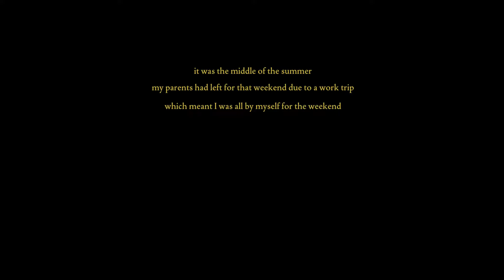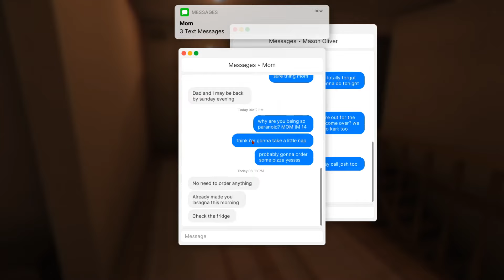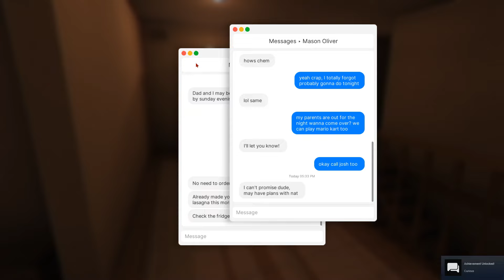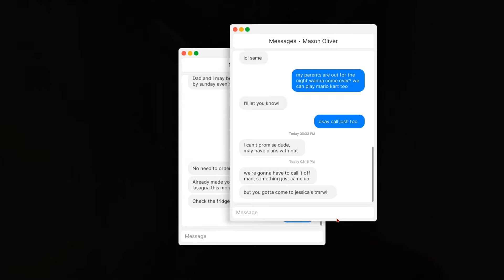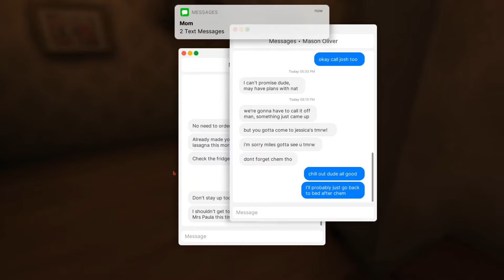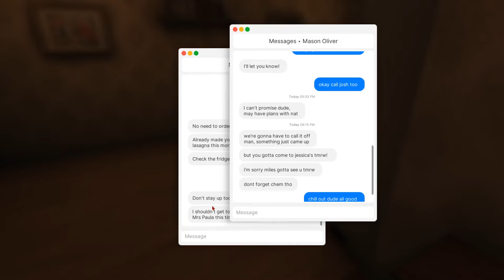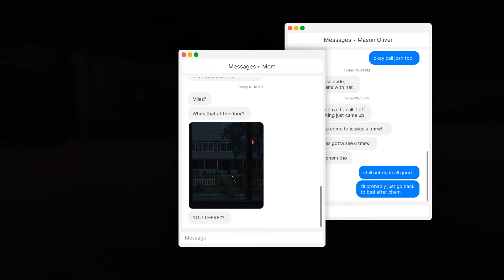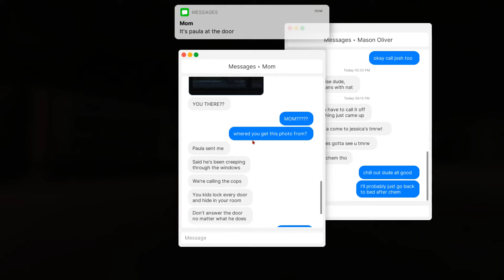Fears of Fathom - Part 1 - dis mf snuck in my house like home alone